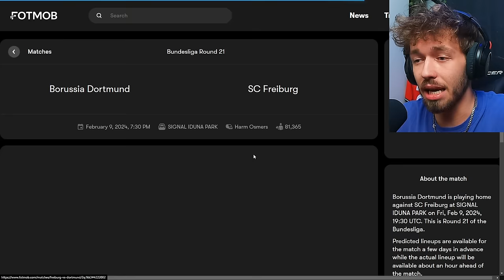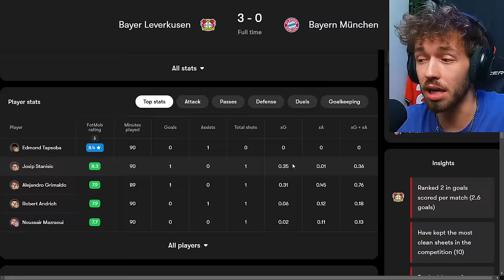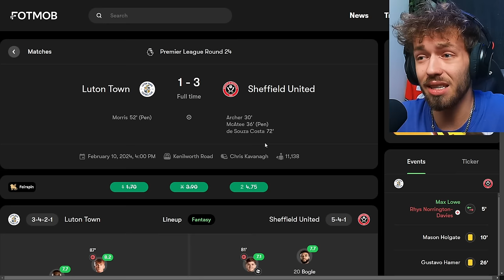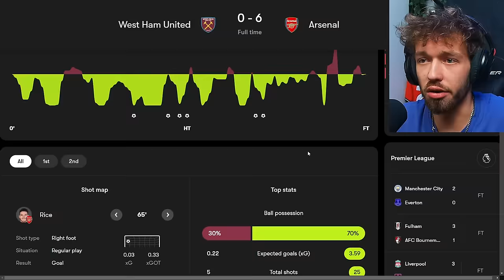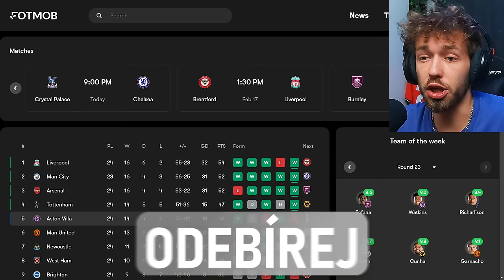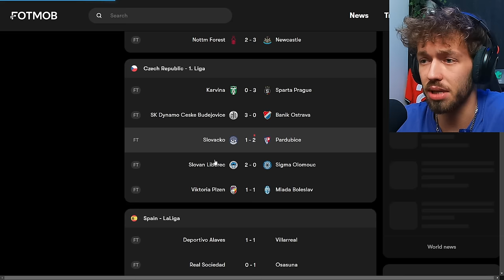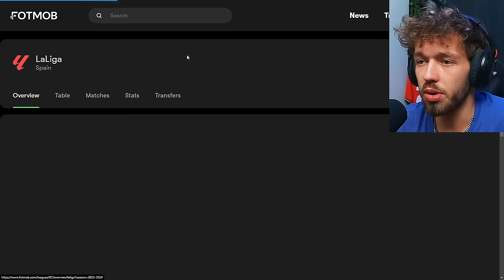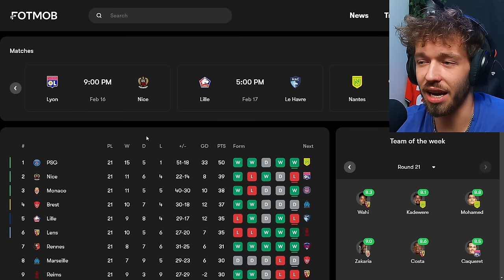ZESMĚŠNĚNÝ WEST HAM 🤣💀 LK37 Dal GÓL SEZÓNY?! ✂️😱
💸 Použij KÓD " SAKO " a dostaneš 350 KČ ZADARMO! 😍

U registrace také můžeš využít 100% vkladový bonus až do 3000 Kč, takže když si vložíš např 2000 Kč, dostaneš od Betana dalších 2000 ZDARMA! 🤩🤑
Nezapomeň dokončit proces ověření účtu, aby se ti bonusy načetly ✊

Na mém Herohero najdeš raketu videí s fotbalovou tématikou, podcasty včetně bonusových částí BEZ REKLAM a BEZ CENZURY, spoustu SOUTĚŽÍ s obří šancí na výhru a možnost přímého kontaktu se mnou! 🤍
Budu rád, když se připojíš do naší rodiny na hero! ✊

Nabídka platí pouze pro 18+. Ministerstvo financí varuje: účastí na hazardní hře může vzniknout závislost.